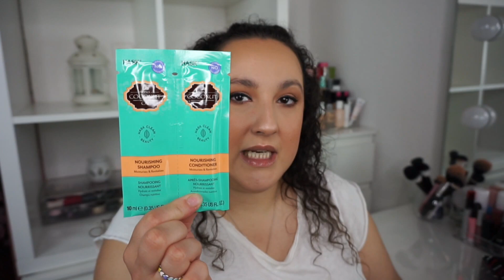Primorbox Mayo & Junio 👌 | Noelia Talero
PRODUCTOS MENCIONADOS:
-Caja de suscripción PrimorBox:

NOELIA15
*PERFUMERÍA YAZMIRA* 20%